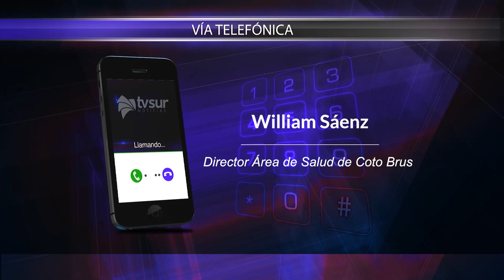La sede para EBAIS en San Vito de Coto Brus estaría listo en este primer semestre de 2023